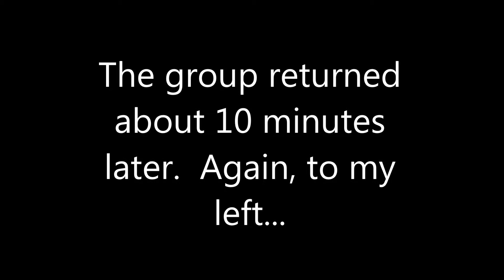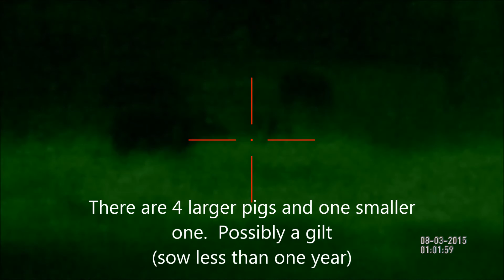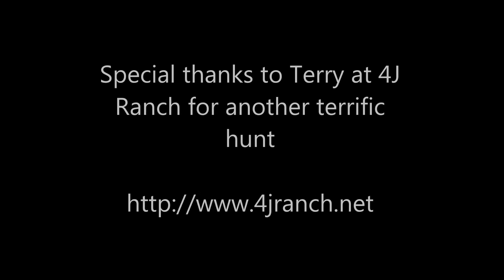Wild Hog Hunting - Eurasian Wild Pig (Sow) Taken with ATN X-Sight - 4J Ranch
Eurasian sow taken on 4J ranch on august 3, 2015.  Taken with Tikka T3 Lite .243 with American Whitetail ammo and ATN X-Sight Scope (green night mode)